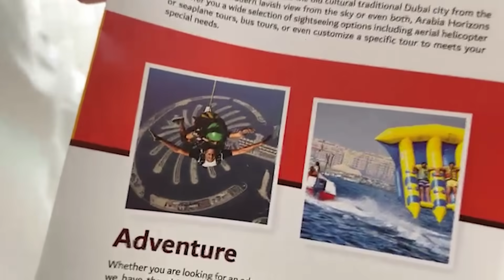TAG 4 - DAS NEUE ANWESEN IN DUBAI 🏰😍 MertAbi